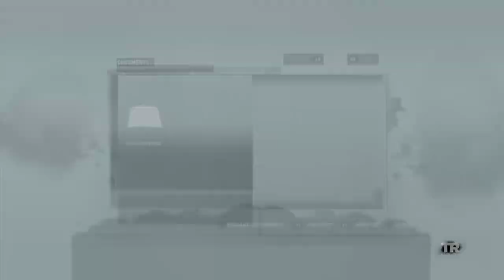Tomb Raider - Coastal Forest - Walkthrough 2